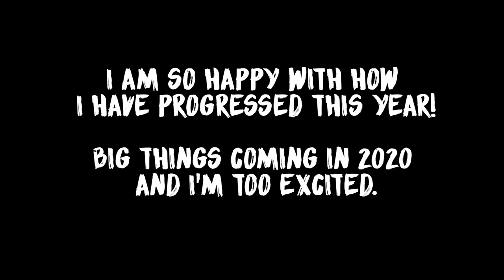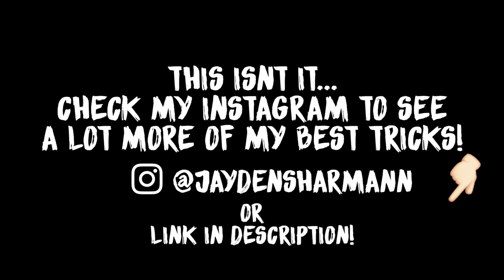2019 - SOME OF MY BEST SCOOTER TRICKS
These clips are my best tricks filmed on a camera thought 2019, however, check my Instagram to see a mashup of iPhone clips below!

I am planning on uploading to YouTube plenty more to keep an eye out!